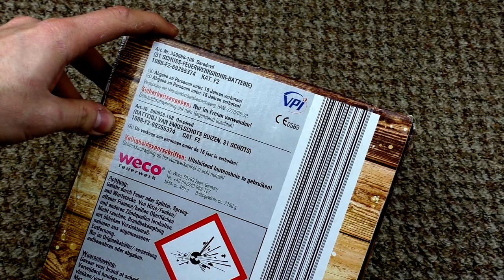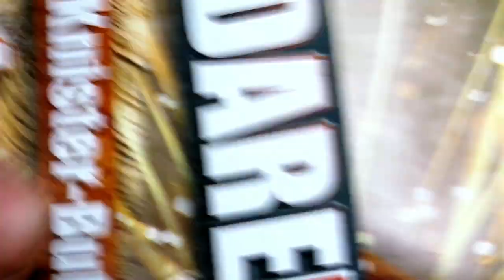Weco - Dare Devil / Starfall | Wahnsinns Ausbreitung..🌟😍 | DennisPyro©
Heute gibt es mal wieder Lidl Wahre..
Ich bin sprachlos, was Weco uns da wieder gezaubert hat! Seht es mit eigenen Augen!

Zum Kollege!

by PyroExtrem

🎶Verwendete Lieder:
🎵 6ix9ine - KIKA feat Tory Lanez